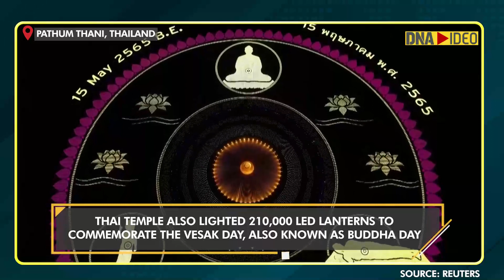Watch: Buddha Purnima celebrations around the world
Buddha Purnima is the most sacred day in the Buddhist calendar. It is the most important festival of the Buddhists and is celebrated with great enthusiasm.